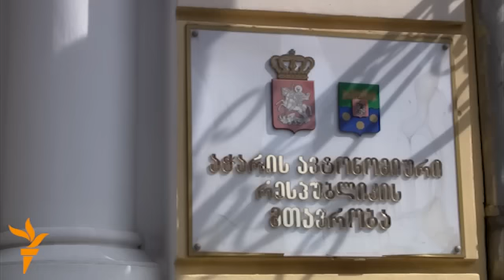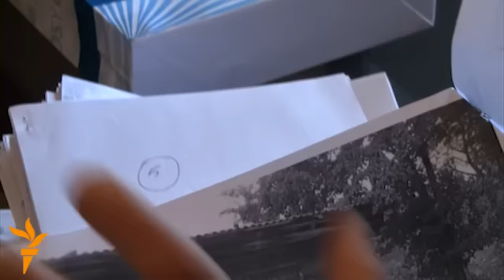მუყაოს სოფელი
ხელვაჩაურში, ბათუმთან ახლოს, ათასამდე ადამიანი ქოხებსა და ჯიხურებში არის შესახლებული. ეს დასახლება არჩევნების შემდეგ, 2012 წელს, გაჩნდა. მუყაოსგან შეკოწიწებულ ქოხებში მოხუცები, ბავშვები და ავადმყოფებიც ცხოვრობენ. აქ არიან როგორც ეკომიგრანტები, ასევე უსახლკაროები და სოციალურად დაუცველი პირები. ისინი მათი საქმეების შესწავლასა და ბინებით დაკმაყოფილებას ითხოვენ.